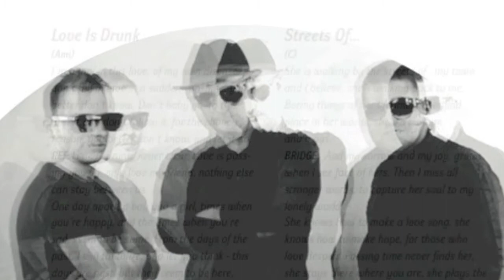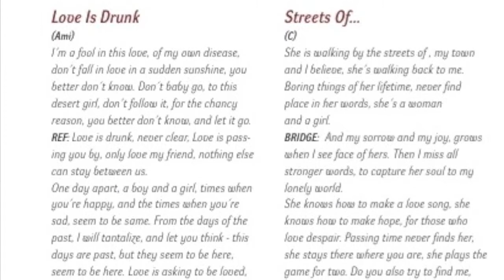Cosmetica - Love Is Drunk (album Mantra)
2.skladba z debutového albumu Mantra bratislavskej skupiny Cosmetica.

Cosmetica:
Ilja Miškovič - lead vocal, electric and acoustic guitar
Stanislav Kociov - drums, percussions, keyboards, vocal
Daniel Urbán - bass guitar
Branislav Kociov - electric guitar

guests: Juraj Kupec -- electric guitar / 1-9 / and acoustic guitar / 3 /, Róbert Harinok -- electric guitar / 4, 6, 8, 9 /
All songs written by Ilja Miškovič Arrangement by Stanislav Kociov
Recorded at Juraj Kupec studio BABYLON, Váhovce, Slovakia, june - december/2011.
Produced by Juraj Kupec and Cosmetica / Mixed by Juraj Kupec / Mastered at studio Babylon, Váhovce, Slovakia
Art Direction: Patrik Kelemen / Cover Painting: Kamil Irbis Inocent / Photos: Ľubomíra Petrova / English corrections: Sara Wookey, Edna Williams